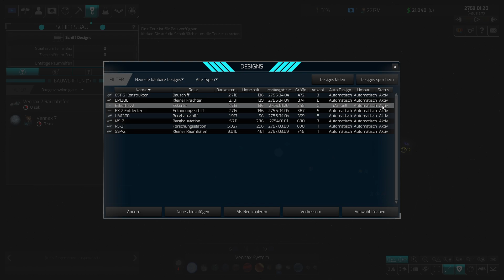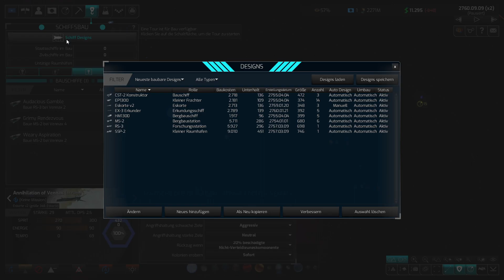Distant Worlds 2 #04 PIIIRAAATEN!!! (Let's Play, Deutsch)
Kann die Zenoxianische Forscherliga in einer feindseligen Galaxie überleben? Das werden wir sehen.

Mods:
Deutsch Mod
Über Das Spiel
Entwickler: Code Force
Publisher: Slitherine Ltd.

Distant Worlds 2 ist ein riesiges, pausierbares Echtzeit-4X-Weltraumstrategiespiel. Erlebe die volle Tiefe und das Detail der rundenbasierten Strategie, aber mit der Einfachheit und Leichtigkeit von Echtzeit und in der Größenordnung eines Massively-Multiplayer-Online-Spiels.